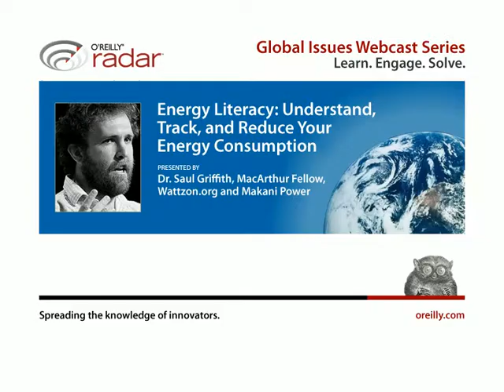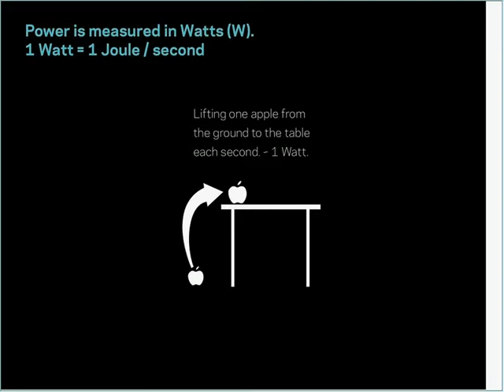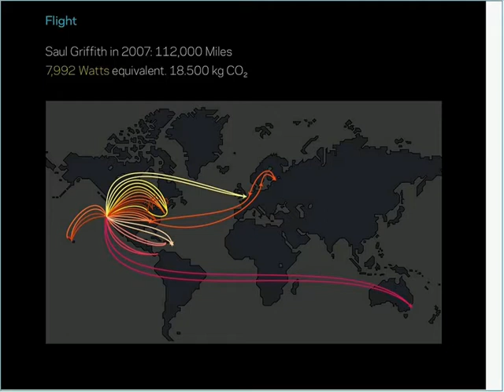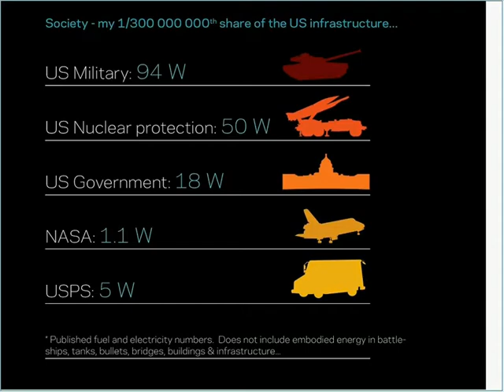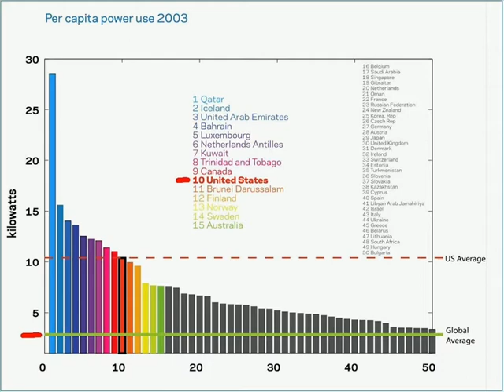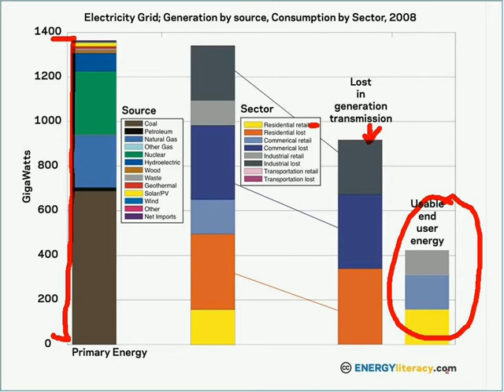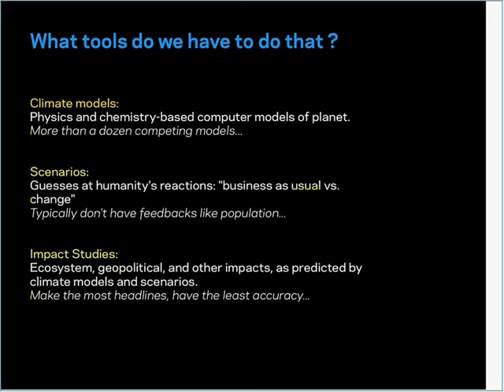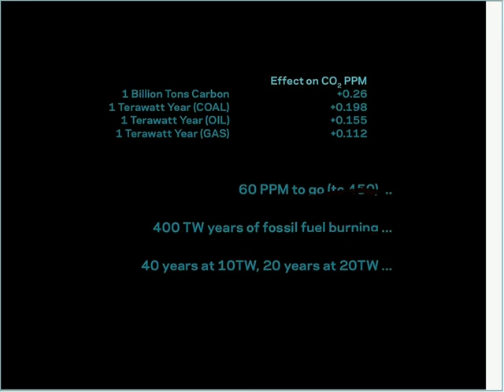O'Reilly Webcast - Energy Literacy, Part 1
Presented by Dr. Saul Griffith of energyliteracy.com, with an intro by Allen Noren or O'Reilly Media. This webcast takes a scientific look (physics and chemistry based) at all of the earth's energy resources, both stored (nuclear and fossil fuels) as well as renewable (solar, wind, wave, geothermal, tidal, wave, photosynthetic). This talk aims to inspire people that the problem is solvable with rational, data-driven development of the appropriate technologies, both in clean energy generation and in energy conservation. It aims to inject a rational perspective on the energy debate by showing the real numbers and potential of various energy sources to contribute to a balanced future energy supply.